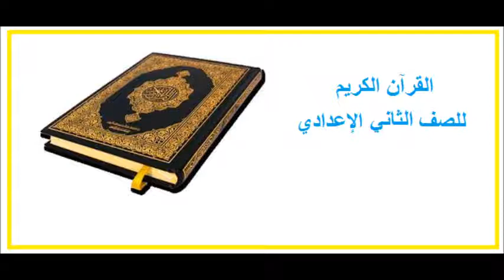قرآن كريم للصف الثاني الإعدادي من الآية 95 إلى الآية 103 من سورة الأنعام